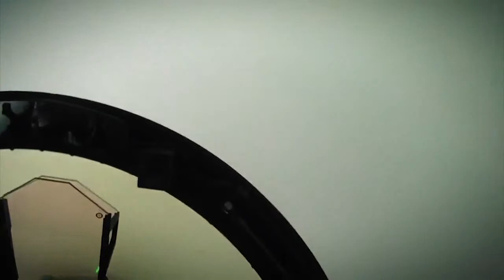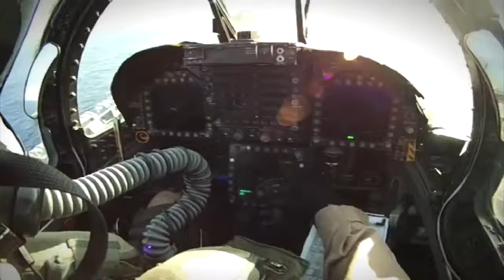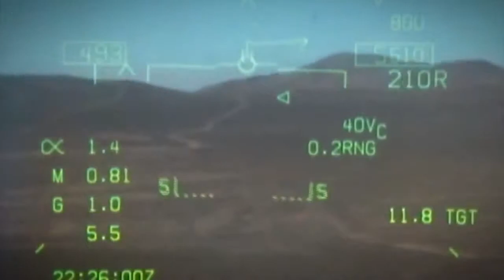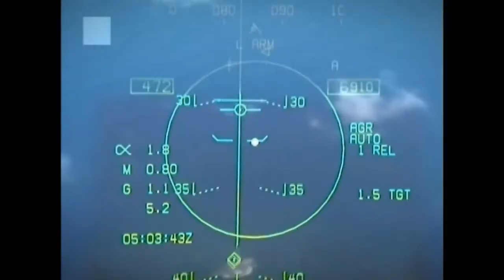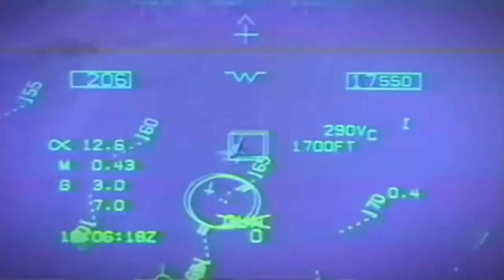Navy Hornet Ball Video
Navy Hornet Ball Airforce

Bullet Train (feat. Joni Fatora) - Stephen Swartz
5:36 - 8:44

F.U.N. - Bassnectar, Seth Drake
0:59 - 5:37